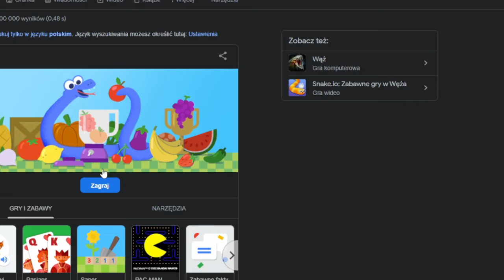Wielki Powrót Vladimira Putnockiego